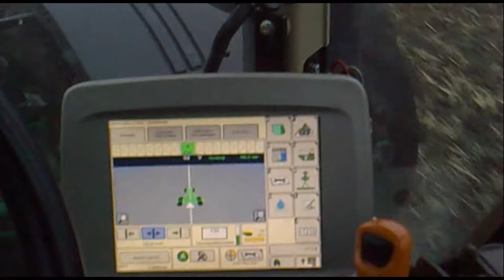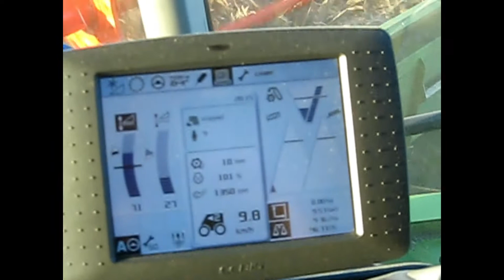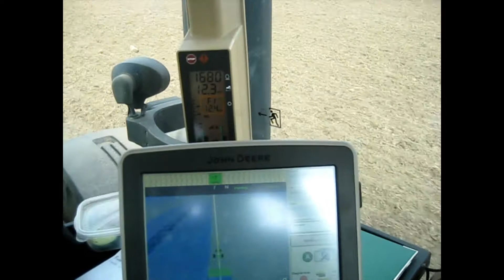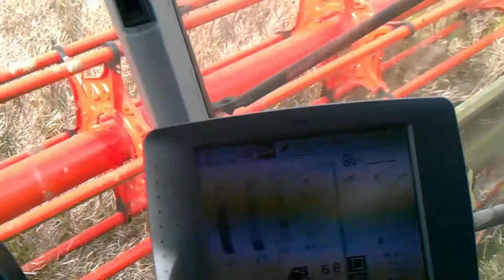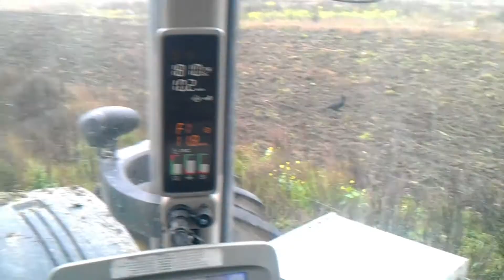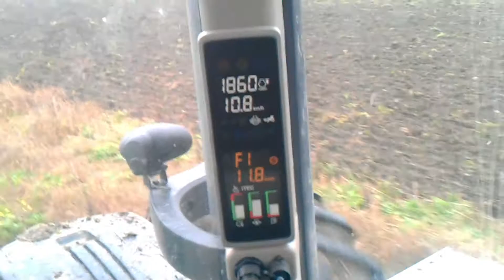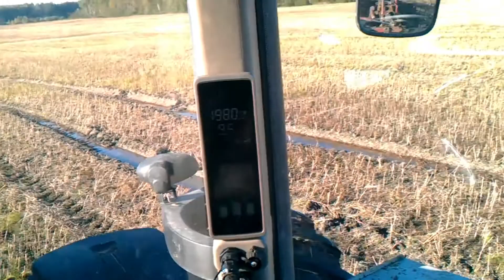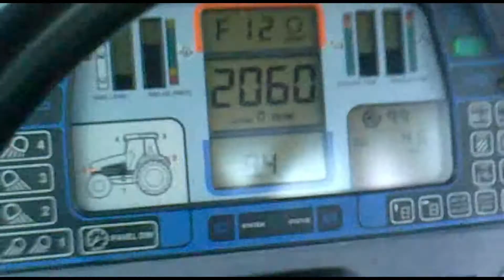Volvo claas john deere caseih new holland all kind of clips meltet to one movie some in poor quality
a lot of old clips in one video had to get them out of the system before the new vidoes is comming there is a lot on news from the drone comming to the channel soon

Team RoadrunnerR74